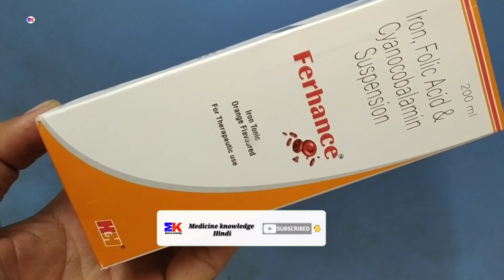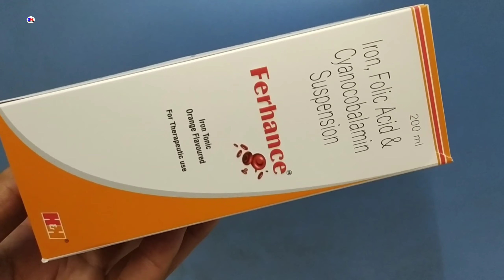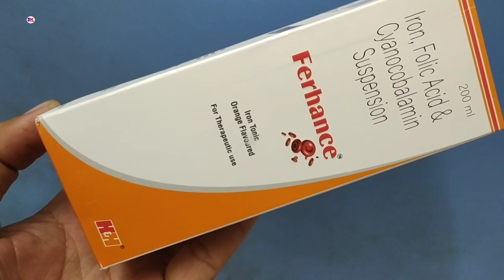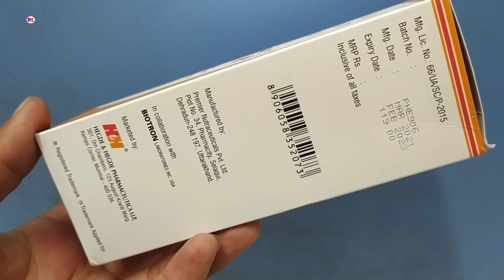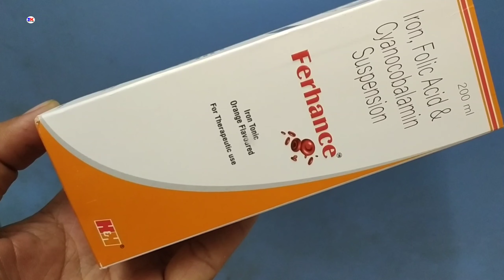Ferhance Suspension | Ferhance Syrup Uses Benefits Review in Hindi | Ferhance Syrup Results Dosage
kindly note